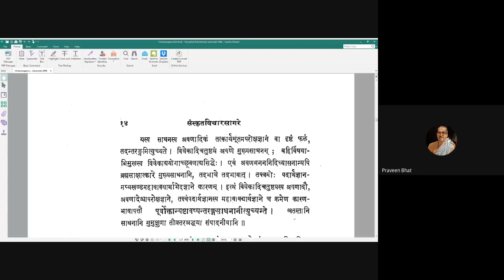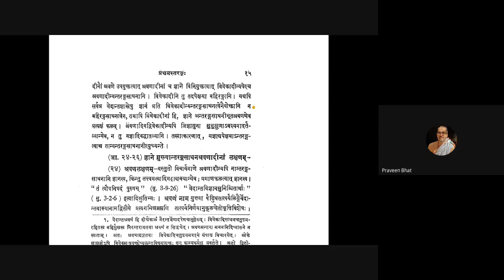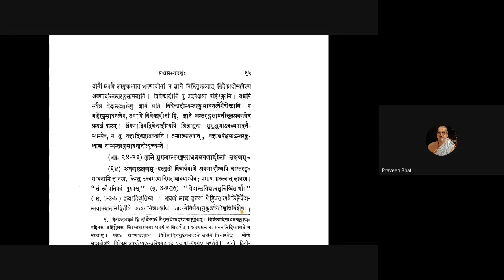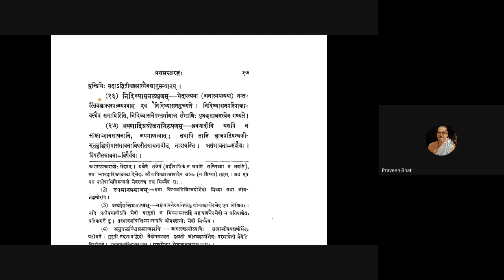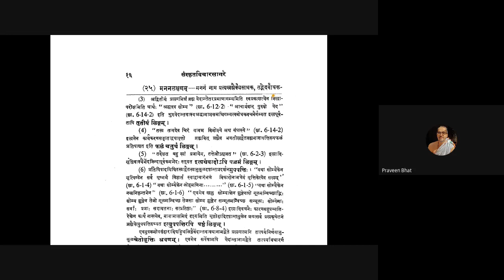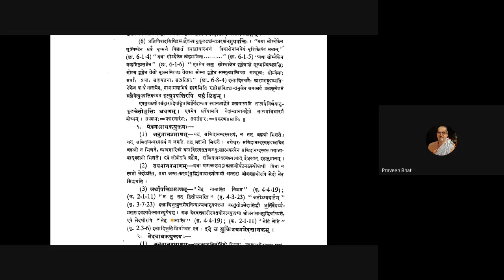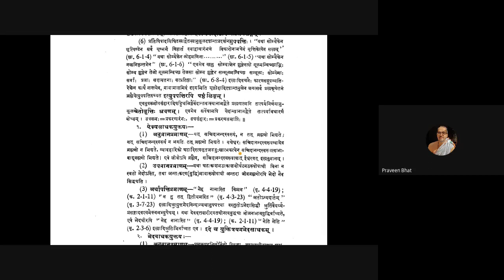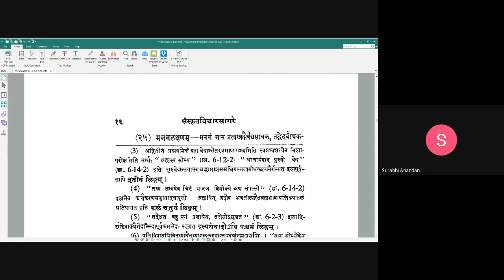Vicharasagara 008 20200703 Antarangasadhana